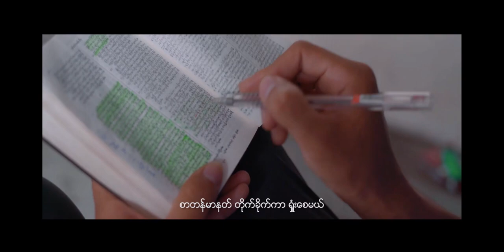ကိုယ်တော်အတွက် ဖြစ်စေမည် - Peter Ling Thang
ကိုယ်တော်အတွက် ဖြစ်စေမည်

Peter Ling Thang